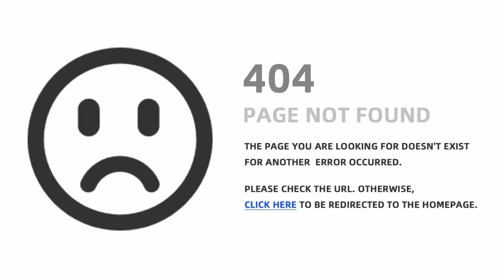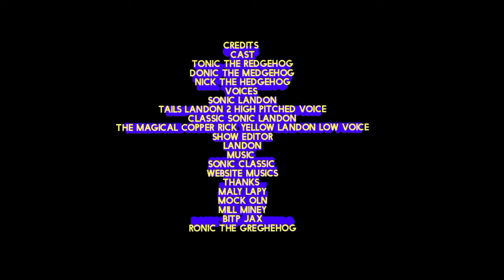The Sonic Toys And Plush Show Episode 1 frill stay guest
story
Sonic's Windows Computer is disconnected by a website when you are a hero
Tails was trying to help
a person named magical copper yellow Rick
he couldn't use his computer anymore
because of his wife
sonic shared his computer with Rick
classic Sonic though it was a genie
to be continued on episode 2